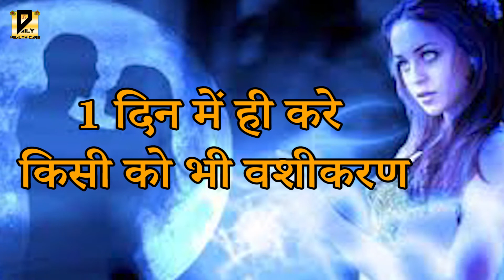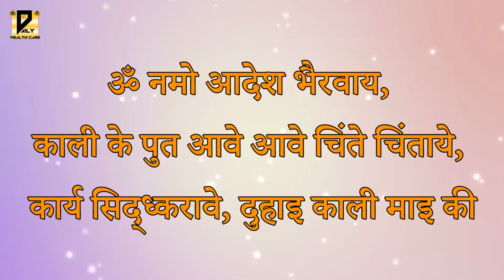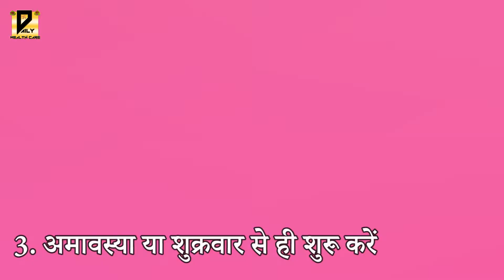Mesmerism In One Day || 1 दिन में वशीकरण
किसी को वश में करना एक और इतना मुस्किल है वही गलत भी पर क्या हो अगर जिसे आप चाहते है वो आपके आकर्षण से और अपनी ख़ुशी से आपकी और दोडा चला आये, दूर है तो पास आ जाये और रूठा है तो मान जाये तो हमे किसी को वश में करने की जरूरत क्या है प्रेम के लिए श्री कामदेव का सम्मोहन मंत्र और साथ ही इस विडियो में हम आपको बतायेगे तंत्र के कुछ राज जो कभी आपको किसी ने नही बताये आखिर तंत्र किसी पर कैसे और कितना प्रभाव डाल सकता है.